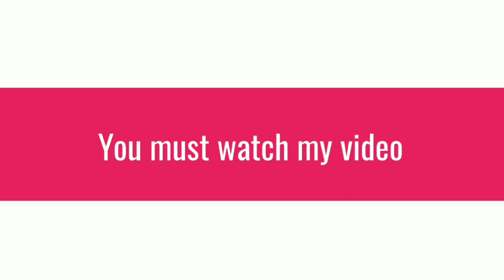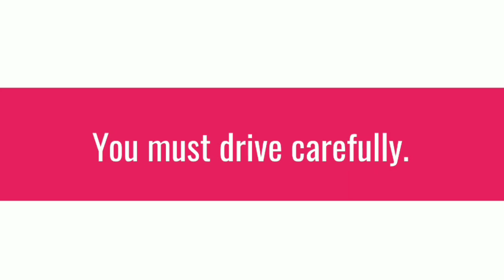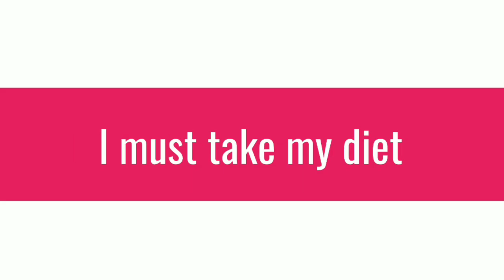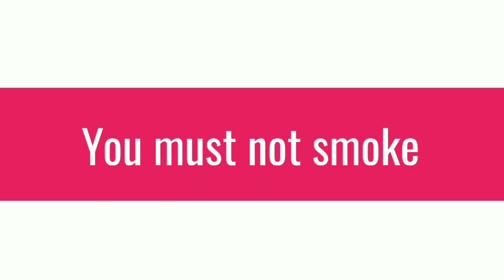ஆங்கிலம் பேச ஆசையா அப்போ இந்த வீடியோவ பாருங்கHow to use "must" in Tamil|Spoken English in Tamil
ஆங்கிலம் பேச ஆசையா அப்போ இந்த வீடியோவ பாருங்க|Must(கண்டிப்பாக)  in Tamil|Spoken English in Tamil